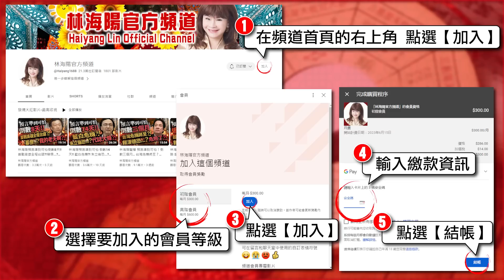林海陽｜2023農曆8月 生肖運勢（虎、兔）_20230822